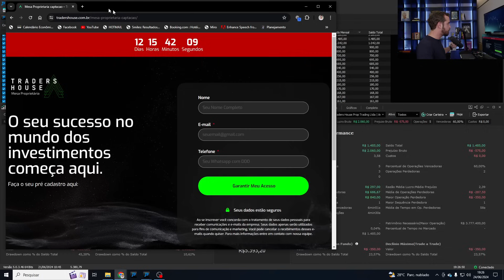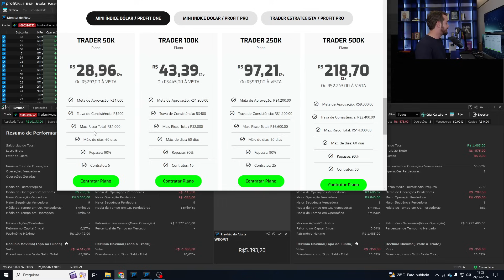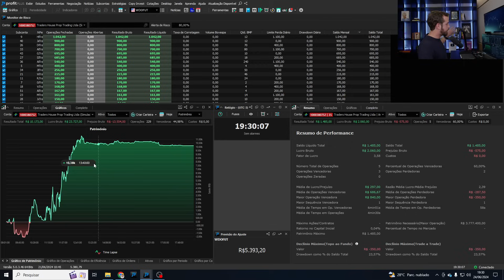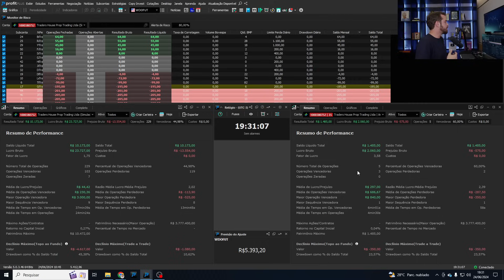Mesa proprietária no Brasil, como fazer day trade com pouco dinheiro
🔥 Faça Day Trade sem Risco na nossa mesa proprietária.
CUPOM: YOUTUBE10

Tutoriais Gerais:
+ Plataforma Profissional Gratuita 👇🏻

Day Trade
Rompimentos no Day Trade
Estratégias de Day Trade
Identificar Rompimentos
Investimento em Bolsa de Valores
Mercado Financeiro
Trading de Ações

O conteúdo deste vídeo é puramente informativo. Nada aqui deve ser considerado recomendação de investimento. O conteúdo deste vídeo reflete apenas a visão e opinião do apresentador, que não é um agente/conselheiro de investimentos licenciado.
Operar ativos financeiros de qualquer tipo (principalmente renda variável) gera riscos consideráveis de perda. O apresentador não garante qualquer tipo de resultado.